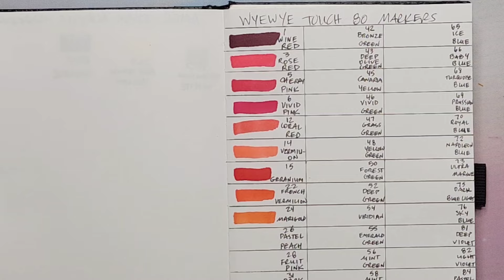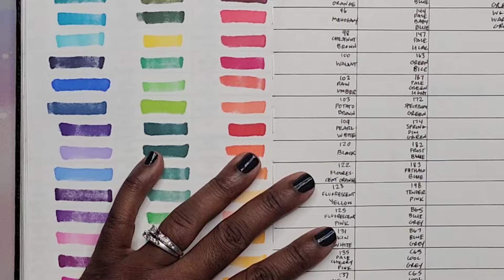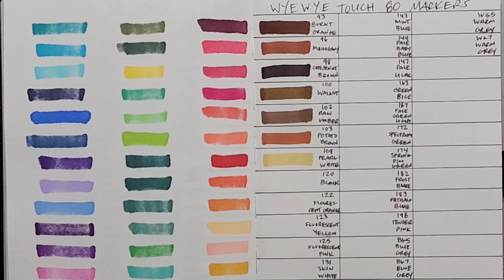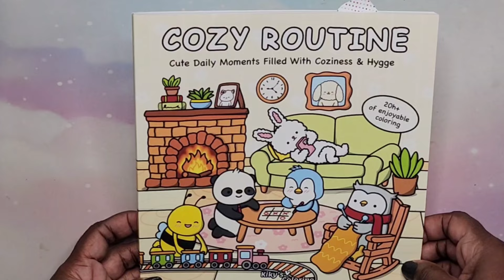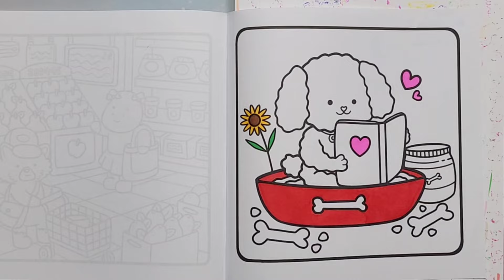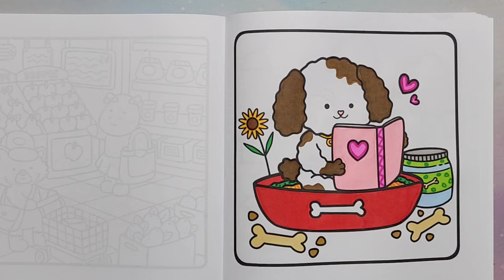First Impressions & Swatching | Touch Alcohol Markers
Hey Beautiful People!!! This is a first Impressions, swatching and a little coloring video with the Touch Alcohol Markers 80 set. I hope you enjoy!😊

Touch Alcohol Markers 80 set

❤️ Playlist of 1st Impressions/reviews on art supplies